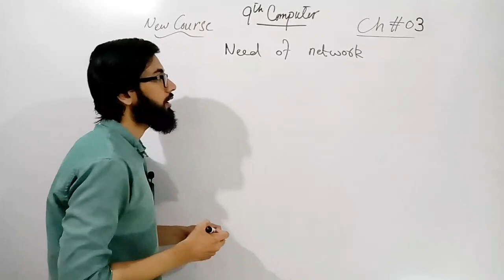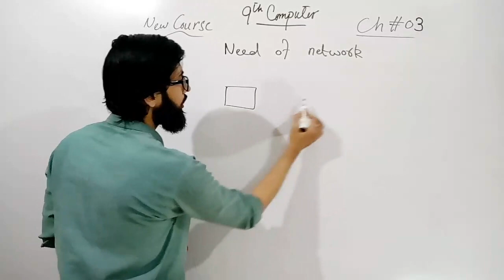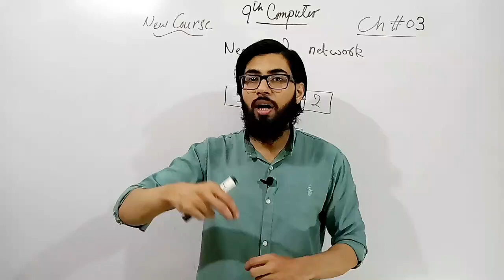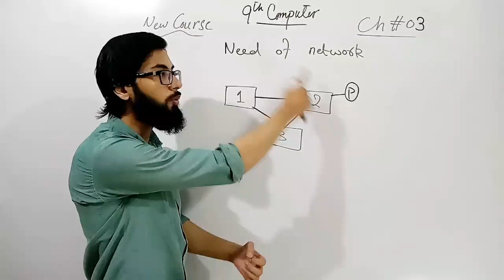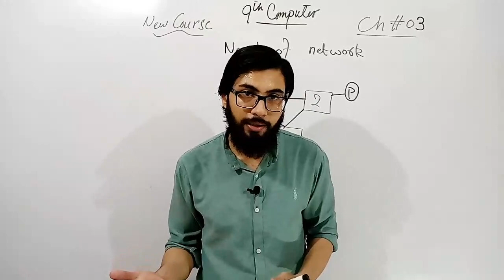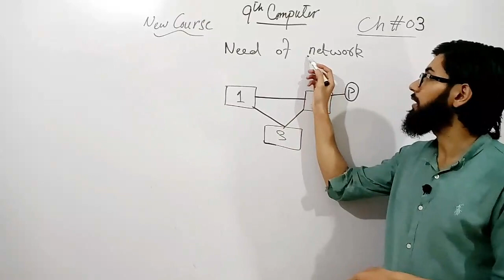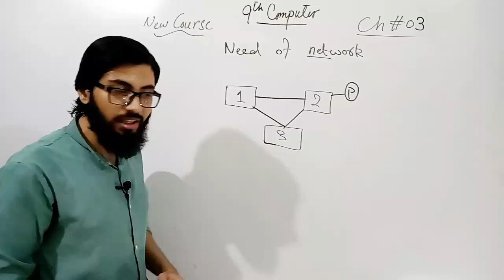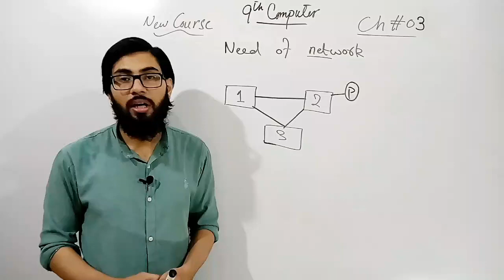Need of a computer network in urdu/hindi | 9th computer new book chapter 3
need of networking

9th computer chapter 3
9th class computer chapter 3 networks

"9th computer"